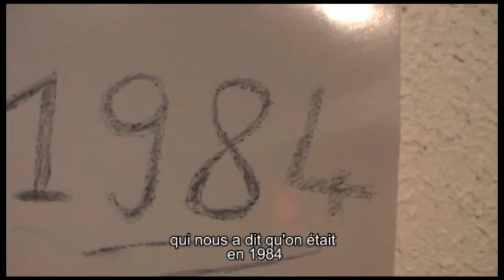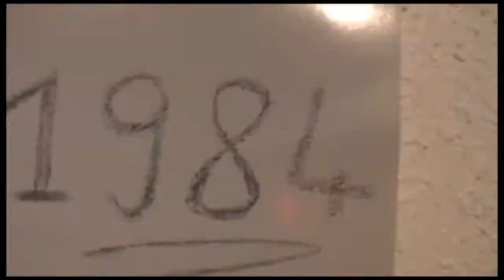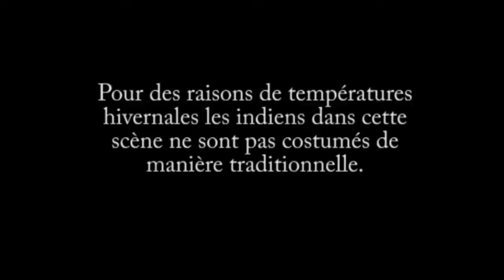Film Sick'Liste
Film de campagne BDE de Centrale Marseille de la Sick'Liste réalisé par Jeremy (J.I. Jey) et moi même GuiOm (Guizmo) avec Flo (Geraaaard) et Jerem Grand niack (Yao Ming) e, acteurs principaux.

Inspirations et références :

Bref, Le Petit Journal, Retour vers le futur, Le bon la brute et le truand, Kill Bill, Rango, Psychose, Star Wars, Indiana Jones, Matrix, Dramatic Cat, OSS 117, Coldplay - Paradise, REC/The Grudge, Cloverfield, Spice Girls - Wannabe, I'm jewish and I know it.

Merci à toute la Sick'